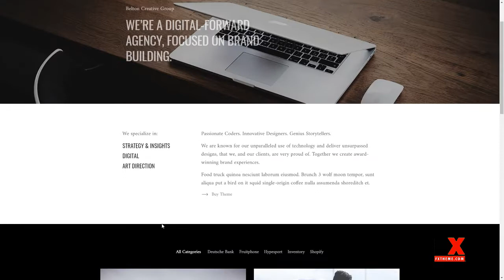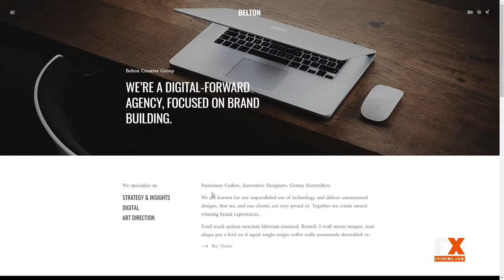Belton Minimal Multipurpose WordPress Theme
Compatible With Gravity Forms, Visual Composer 5.1.x, WPML, Bootstrap 3.x

 Columns 4+

 Layout Responsive

 Tags animation, architect, architecture, black and white, clean, creative agency, doctor, engineer, fitness, interior design, medical, packery, photography, portfolio, restaurant